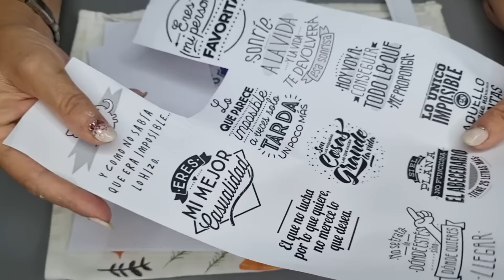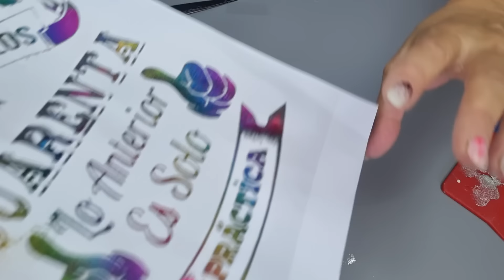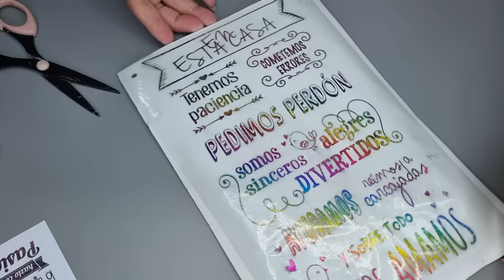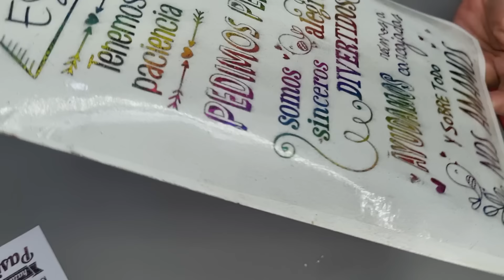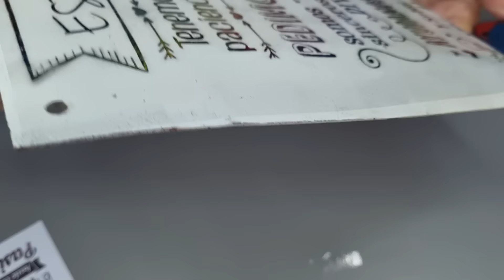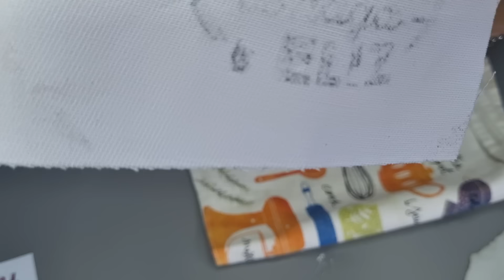NUEVOS Vinilos Caseros, METALIZADOS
Hola Amigos, si son como yo que me encantan los vinilos, los brillos,y el color , este VIVEO ES PARA USTEDES!! Lo mejor es que son CASEROS, lo mejor es que son METALIZADOS!! Siempre trato de traerles ideas sincillas y por sobre todo a no gastar dinero!! diy manualidadescreativas materialescaseros ecofriendly gracielaherman reciclaje nomesalganagastar No te lo podes perder. Dejen sus comentarios y no olviden darle like y compartir este video con sus amigos amantes del DIY! 👍📢
Espero les guste, y como siempre les digo,
Mil 👄 👄👄a todos Si te gusto este video dejame un like y dejame un comentario! Como siempre les digo nomesalganagastar Si te gusta mis enseñanzas podes regalarme un cafecito!! Para seguir creando mas contenido ENTRA ACA

¡Gracias por ser parte de mi comunidad comprometida con el medio ambiente y la creatividad! 🌍

 / gracielaher

 / gracielayoutube

 / arteconar
AHORA SI !! ARTE CON ARTE HACE ENVIOS A TODO EL PAIS!!!